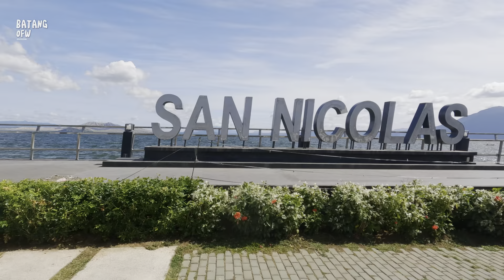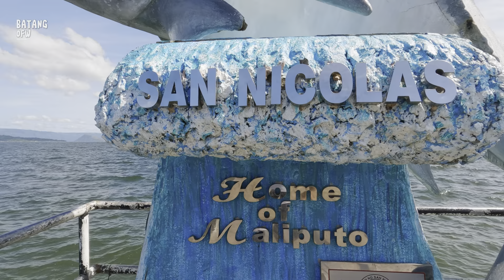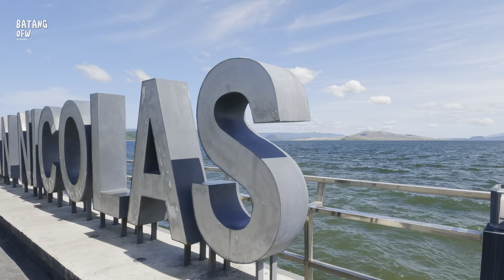TAAL VOLCANO | BAYWALK TOUR 2023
VLOGGER, CONTENT CREATOR, ETC.